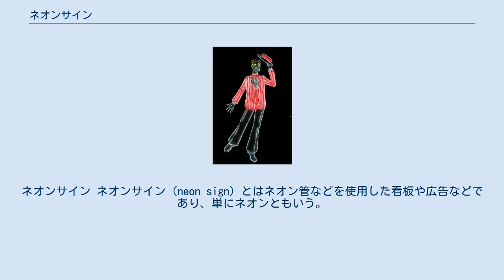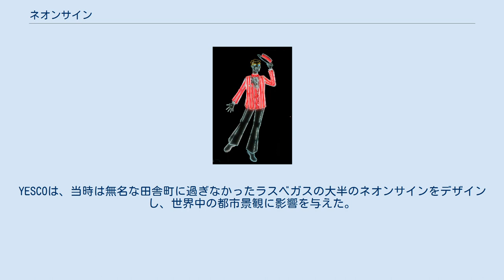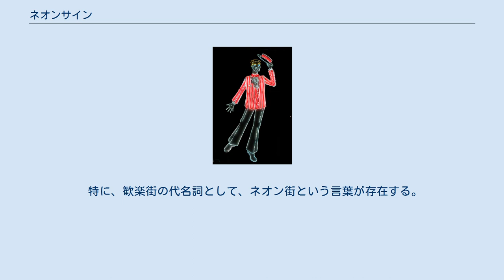ネオンサイン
ネオンサイン ネオンサイン（neon sign）とはネオン管などを使用した看板や広告などであり、単にネオンともいう。
 主に、都市部の人通りや交通量の多い大規模駅周辺や幹線道路沿いのビルの屋上や外壁に設置される。
 ネオン電球はフランスの化学者ジョルジュ・クロードが、空気を液化する産業用システムを構築した際に、廃棄物として生成されるネオンの用途を模索する中で発明された。
クロードは、ネオンの他にもアルゴンや水銀などの希ガスに電気を通すと白熱電球よりも5倍以上明るく、様々な色に発光することを発見し、特許を取得して1915年に電飾のフランチャイズ企業「クロードネオン社」を設立した）。
 1912年にパリ万国博覧会で公開されたのが最初（ただの理容店だったとの説あり）とされる。
 クロードはネオン電球の効果を公開するため、ディスプレイ装置をグラン・パレの前に設置し、多くの需要を得てヨーロッパやアメリカにビジネスを展開した。
 1920年代のアメリカのユタ州で看板業を営んでいたトマス・ヤングは、希ガスを封入したガラス管で文字を書くことを思いつき、クロードネオン社の許諾を得てネオン管のベンチャー企業ヤング・エレクトリック・サイン・カンパニー(YESCO)を設立した。
YESCOは、当時は無名な田舎町に過ぎなかったラスベガスの大半のネオンサインをデザインし、世界中の都市景観に影響を与えた。
 日本国内での最初の設置は谷沢カバン店（東京都中央区銀座/現タニザワビル“銀座タニザワ”本店・1918年?）、白木屋大阪支店（大阪市中央区備後町/現第二野村ビルディング・1925年?）、日比谷公園（東京都千代田区・1926年?）と諸説ある。
近年はLED照明など新しい光源も登場し急速に普及しているが、色の鮮やかさ形状の自由さなどの利点からネオンサインはなお健在である。
 ネオンサインに用いられる灯体は、直径8 - 15mm、長さ1.5mくらいのガラス管で、広告主の注文に応じてほぼ手作業による職人技で、いろいろな形状に曲げられ作られる。
 ネオンサインに用いられる管は、ガスそのものの色を出すための透明なものと、様々な色を出すための無機蛍光体を内面に塗布した蛍光管がある。
 ネオンといえば様々な色があるが、ネオンガスのみで出せる色は限られているため、実際はアルゴンガスなどが併用される。
アルゴン管ではアルゴンガスの他に若干の水銀も加えられている。
 ネオンガスの透明管では赤く発光し、ネオンガスの蛍光管ではピンク、オレンジを出すことができる。
アルゴンガスの場合、透明管では青を、蛍光管では青、緑、紫、白などを出すことができる。
 両端の電極に加えられる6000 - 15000Vの高電圧により発光する。
 蛍光灯のような点灯開始時のちらつきがない特性を利用し、文字や模様の点滅で演出がなされることもある。
 ネオンサインを使った看板や広告は企業の業種に限らず広く見られるが、とりわけ夜の歓楽街やパチンコ店で使われることが多い。
 特に、歓楽街の代名詞として、ネオン街という言葉が存在する。
 また、屋外の看板や広告以外では、小型のものが室内のインテリアとして使われる。